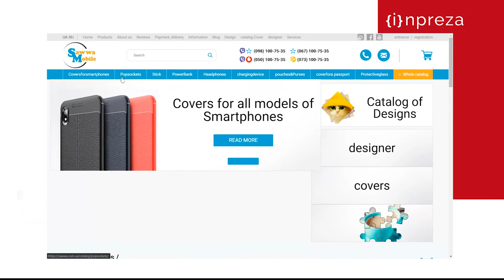E-commerce development Sawwa B2B & B2C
Sawwa Mobile is an online store selling mobile accessories.

The website provides a comprehensive product catalog conveniently divided into several sections. The main focus is on smartphone cases.

Online store offers cases for every smartphone manufacturer.  Website is easy to navigate, all the necessary info is conveniently placed. You can easily find links to the social media and information about payment methods.

There is also a possibility to create your own design of a smartphone case on the website.

Marketing research, сompetitive analysis
Site usability analysis
UI/UX design
Javascript & CSS
Front end and back end development
Testing
Product presentation